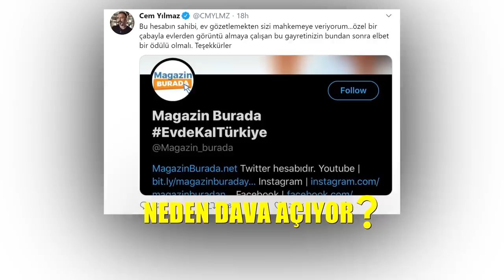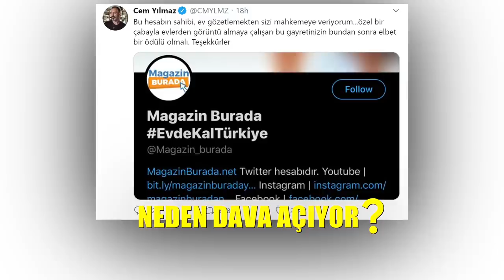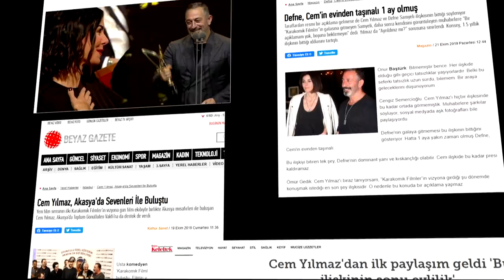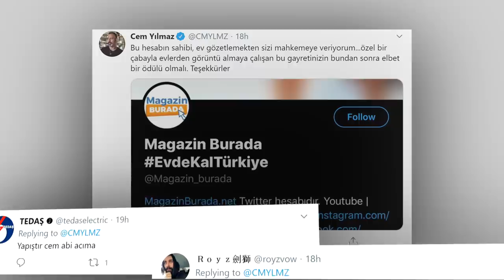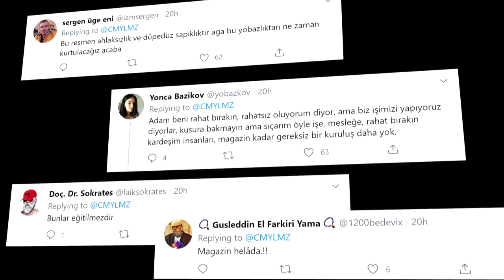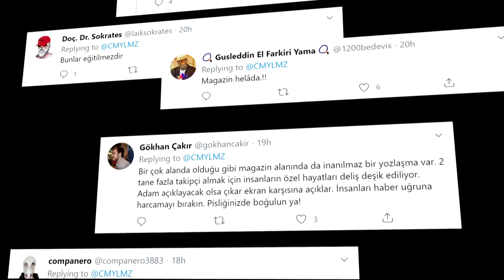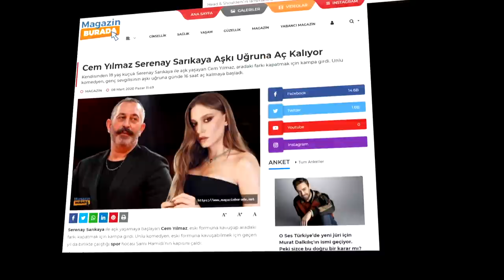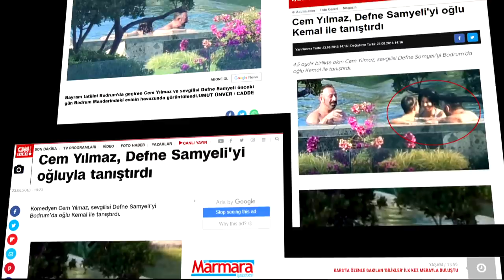Tek Fark Serenay Sarıkaya! Defne Samyeli ile Aynı Havuzda Çekilen O Görüntülere Neden Dava Yok?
Cem Yılmaz'ın 2018 yılında aynı havuzda, aynı şekilde çekilen ve tüm haber sitelerinde yer alan havuz keyfi görüntüleri ile 2020 yılında yine aynı havuzda o dönemde birlikte olduğu sevgilisi Defne Samyeli ile olan görüntüleri arasında hiçbir fark bulunmamaktadır. O dönemde Cem Yılmaz ve Defne Samyeli'nin havuzdaki görüntüleri büyük haber, magazin ve eğlence sitelerinde yer almış fakat dava konusu edilmemiştir. Şimdi ise Cem Yılmaz'ın daha önce hiçbir şekilde bu tarz görüntülerle magazin gündeminde yer almamışcasına özgür bir magazin platformunu dava etmesi merak konusu oldu.

Cem Yılmaz ve Serenay Sarıkaya'nın Magazin Burada kameralarına havuzda görüntülenmeleri magazin gündeminde geniş yankı uyandırırken, çekilen görüntüler Türkiye'yi ikiye böldü. Konunun yargıya intikal etmesi neticesinde, bilinmesini isteriz ki; magazin gazetecileri elbette her zaman ünlülerin istedikleri doğrultuda haber yapmamaktadır fakat her tür çalışmaları magazin ve televizyon tarafından desteklenen ve beslenen isimlerin hayatı ve dış mekandaki her tür görüntüsü haber konusudur. Kişilerin haklarını hukuki şekilde aramalarını sonuna kadar desteklemekle beraber konunun yargıya intikal etmesi nedeniyle basın açıklamamızla noktalıyoruz.

Görüntülerden rahatsız olan ve asla magazinin bu yönde olmadığını düşünen kişiler için küçük bir not paylaşmak isteriz. YouTube ve internet siteleri kullanıcı aramasına açık platformlardır.  Hem görüntüleri görmek isteyerek magazinel malzemeleri tüketip, hem de magazinin hukuki boyutu hakkında fikir sahibi olunmaksızın yorum yapılması ise yoğun bir ironi içermektedir.  Yine de keyifli seyirler diliyoruz.